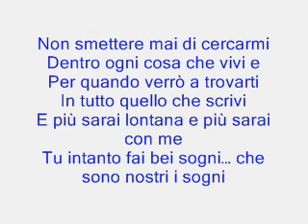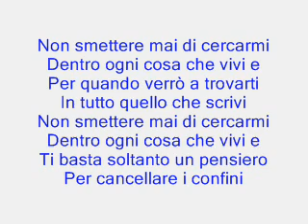Sanremo 2018 NON SMETTERE MAI DI CERCARMI - NOEMI testo